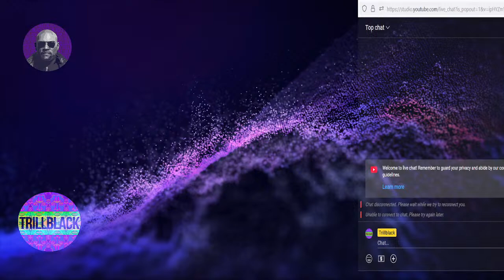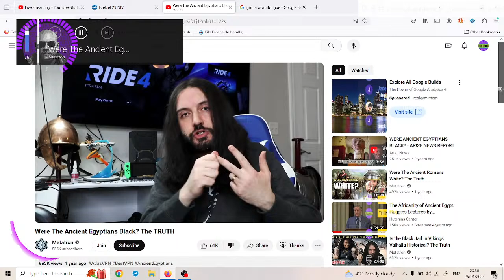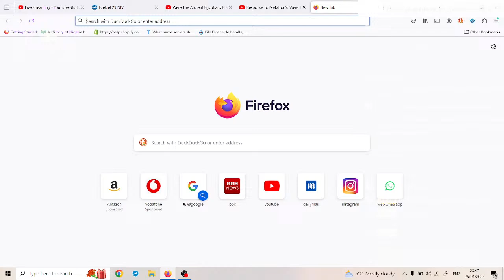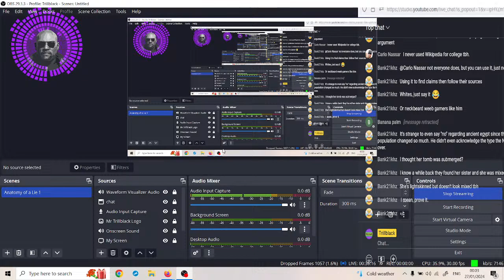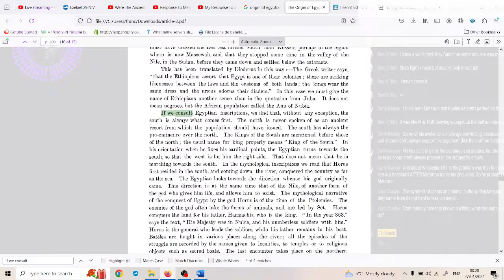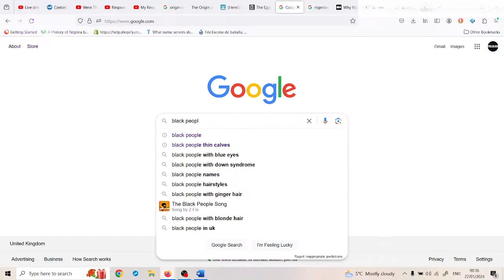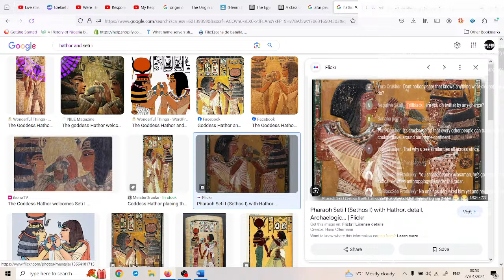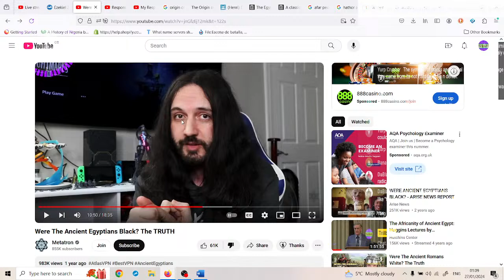ANATOMY OF A LIE | Metatron, Kuelimika and Egypt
Join Mr Trillblack in this stream as we examine the claims made by Youtuber Metatron about the ethnicity of the Ancient Egyptians versus claims made by Kuelimika that the Egyptians were Black Africans. This promises to be explosive!